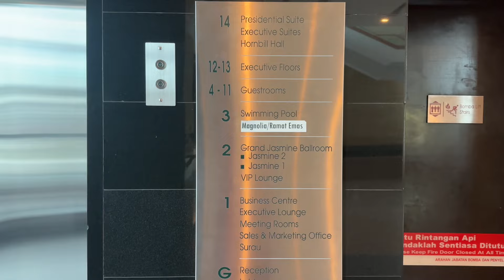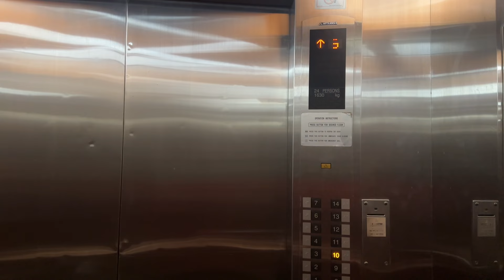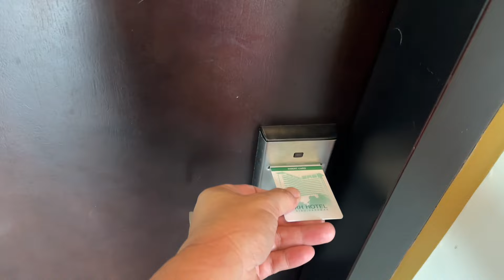Sibu Sarawak RH Hotel connected to the main shopping mall Wisma Sanyan🌸ROOM REVIEW✌️